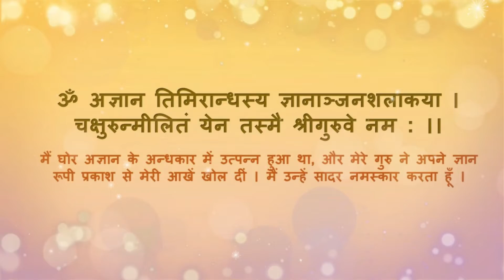14 Srila Bhaktisidhanta Saraswati Thakur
Vaishnava Character Sketch series by HG Rukmini Jeevan Prabhu is an initiative to educate Devotees of Vaishnava cult about the divine qualities, their dedication towards loving devotional services, and their sacrifice to get inspired from them and be serious into developing consciousness towards Krishna . and please do not forget to subscribe our YouTube channel